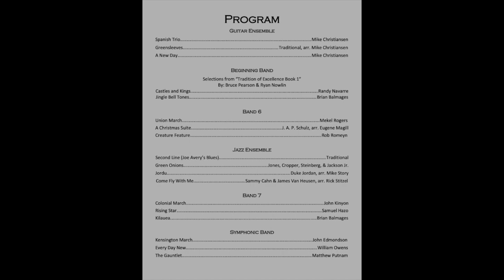KGMS Winter Concert 2021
The King George Middle School bands perform on stage for family and friends.